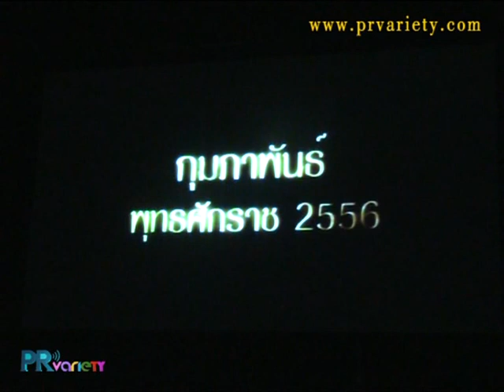จันดารา ปัจฉิมบท@PRvariety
จากปฐมบทแห่งมหากาพย์โศกฏกรรม สู่บทสรุปแห่งกรรมตัณหา จันดารา ปัจฉิมบท โดยผู้กำกับฝีมือ ม.ล.พันธุ์เทวนพ เทวกุลนักแสดงนำ:มาริโอ้ เมาเร่อ,ชัยพล จูเลี่ยน พูพาร์ต,ศักราช ฤกษ์ธำรงค์บงกช คงมาลัย,สาวิกา ไชยเดช,รฐา โพธิ์งาม,โช นิชิโนะ,ณัฏฐ์ เทพหัสดิน ณ อยุธยา,รัดเกล้า อามระดิษ,เรืองศักดิ์ ลอยชูศักดิ์ ฯลฯ ค่ายสหมงคลฟิล์ม อินเตอร์เนชั่นแนล จำกัด ดูบรรยากาศเพิ่มเติม